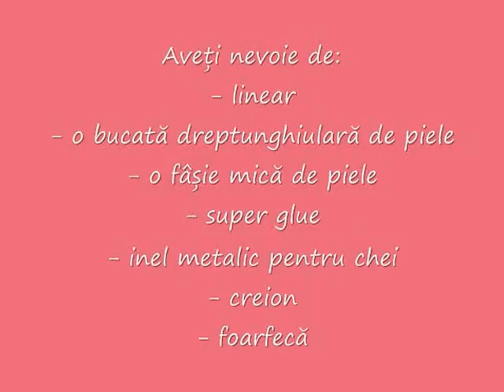DIY ciucur piele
Aceste proiect se poate folosi pentru a infrumuseta posete, pantofi, pe post de breloc de piele si multe multe altele.